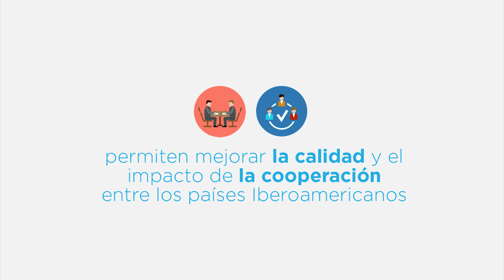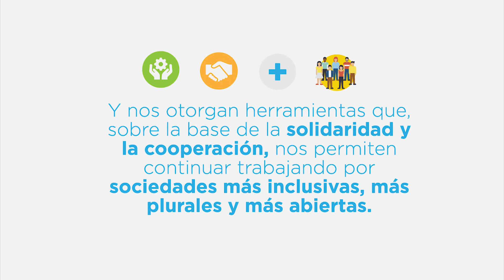Semana de Cooperación Iberoamericana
Argentina tiene un fuerte compromiso en la promoción del desarrollo sostenible e inclusivo de la Comunidad Iberoamericana. Nuestro país continua siendo, a 26 años de la primera Cumbre Iberoamericana, uno de los principales promotores de la cooperación regional.